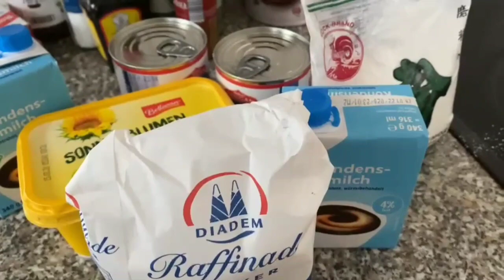Tikoy recipe of my mama || Priscila life in Germany